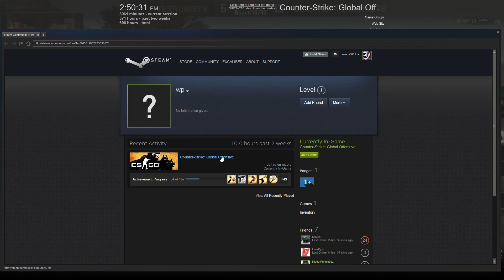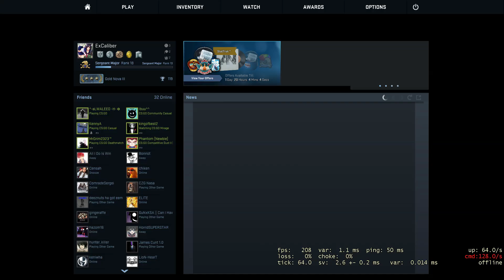cs:Go , this is why i dont play solo$$$we have a hacker in our team -.-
? Real name: suliman
? Location: saudi arabia
? Age: 17
? Fav games: CS:GO,GTA V,H1Z1,other's etc
? Language: English,arabic

Additional info
CS:GO
? Main Rank: (Gold Noav II)
? In CS:GO for 1,years long
? Fav Weapons: AWP. p250
? My Knife: (karambit)
I'm a friendly person, if you want to be friends or to talk feel free to add me, i like anime

Friends/Adding
? Do not try to scam me
? I won't accept 0 steam level profiles
? Do not spam me with trade offers or the invitations too much.

(Pc Specs)

Operating System: [Operating System] Windows 10 Pro 64-bit
Processor: [Processor] Intel(R) Core(TM) i7-4790K CPU @ 4.00GHz (8 CPUs), ~4.0GHz
Memory: [Memory] 12 gb ram
DirectX: [DirectX] Version: 12

Card (1) name: [Card (1) name] NVIDIA GeForce GTX 960
Display Memory: [Display Memory] 24276 MB
Dedicated Memory: [Dedicated Memory] 7919 MB
Current Mode: [Current Mode] 1920 x 1080 (32 bit) (60Hz)
Monitor Name: [Monitor Name] dell (HDMI)

Headset: [Headset] Razer Kraken 7.1 Chroma
Mouse: [Mouse] Razer Naga Epic Chroma
Keybored: [Keybored] Razer Blackwidow Chroma
Controler: [Controler] Xbox One Controler , logitech